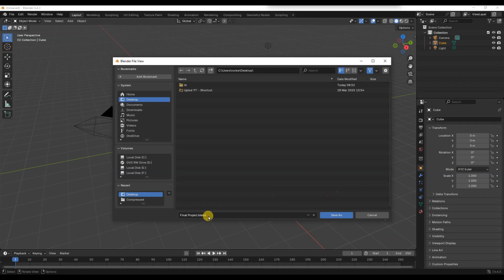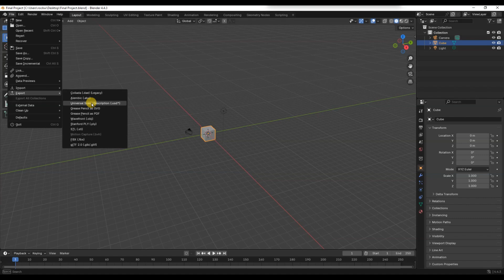How to Save Blender File 2025?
Want to make sure you never lose your hard work in Blender? In this easy-to-follow tutorial, we’ll guide you step by step on how to save a Blender file properly. Whether you're working on a 3D model, animation, or a full scene, saving your file the right way is essential. You’ll learn how to use the “Save As” option, how to quickly save with shortcuts like Ctrl+S, and how to export your Blender project in different formats like FBX and OBJ. This guide is perfect for beginners and anyone looking to avoid losing progress in their Blender projects. Master the saving process and keep your work secure every time you close Blender.

Have any questions? Drop them in the comments, and we’ll be happy to help!